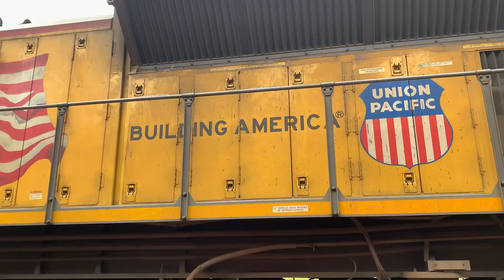2022-04-16b Union Pacific Picking Up Cars From Tyler Yard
2022-Apr-16b Union Pacific Picking Up Cars From Tyler Yard